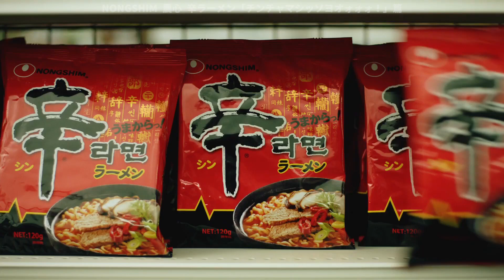[Japanese Ads] NONGSHIM, Korean spicy taste makes a man cry！「Shin-ramyun」TVCF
[日本広告] 農心, 韓国人の辛い味、韓国を代表する韓国代表ラーメン！「辛ラーメン」TVCF